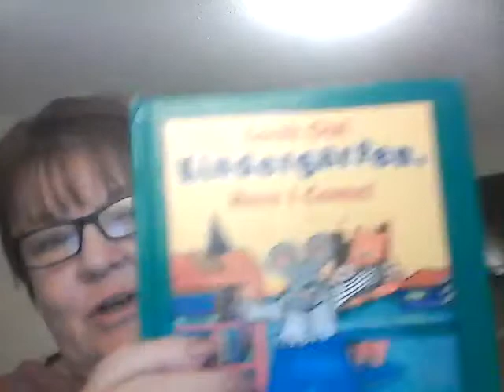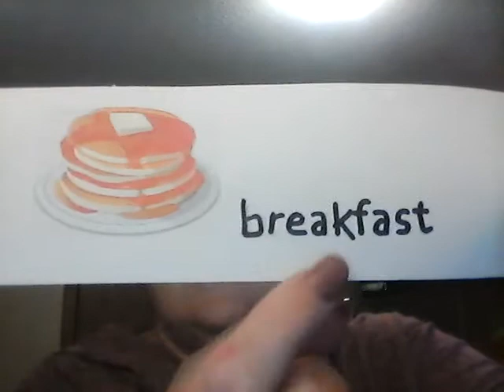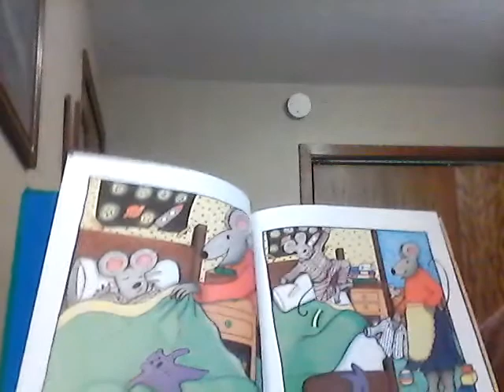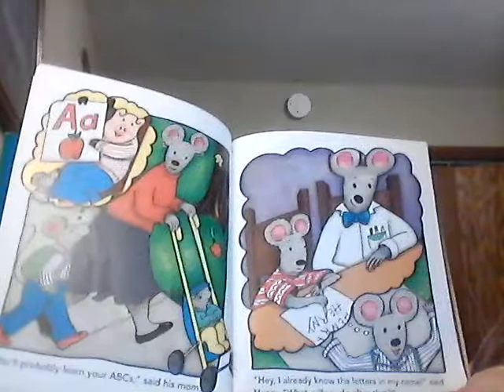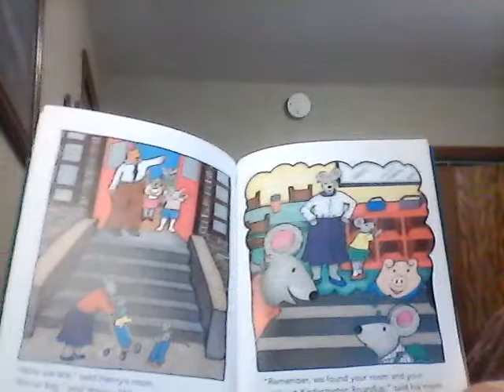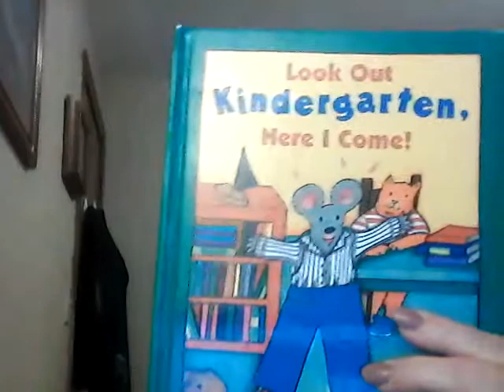Story time with Ms. Barb: Lookout Kindergarten Here I Come